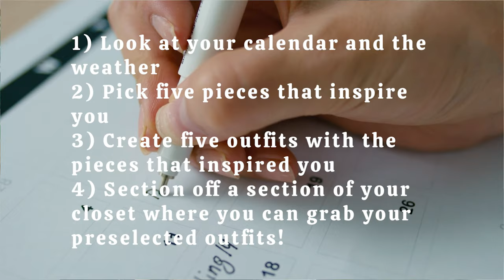BUT LAZIER: Eliminate Fashion Decision Fatigue: Tips for a Stress-Free Wardrobe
Having a good work wardrobe is important, but it can get pretty daunting when you have a lot of choices to make. In this video, we're going to show you how to plan out your outfit for the work week without getting overwhelmed.

By following these simple tips, you'll be able to choose an outfit that's both stylish and comfortable, without feeling like you're wearing clothes that don't fit you. We'll also give you some tips on how to mix and match different pieces to create a cohesive look. So whether you're a beginner or a pro, these tips will help you look great at work!